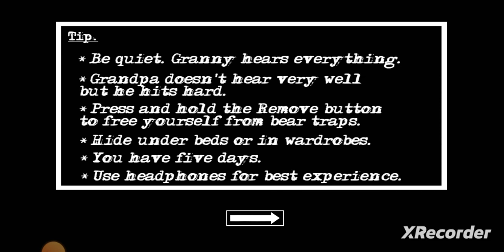granny chapter 2 gameplay- boat escape in nightmare mode is done Part 6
this is our granny chapter 3 train escape Part 3